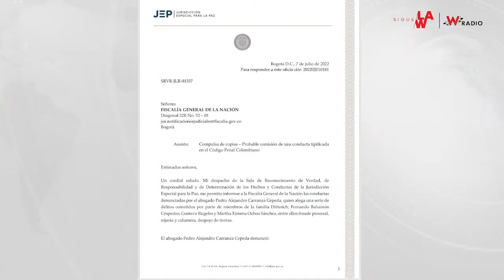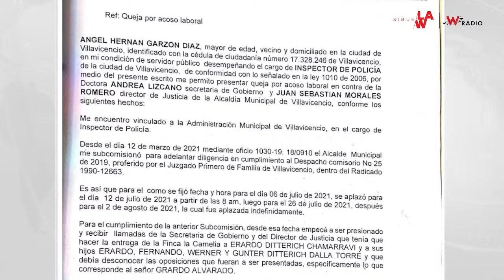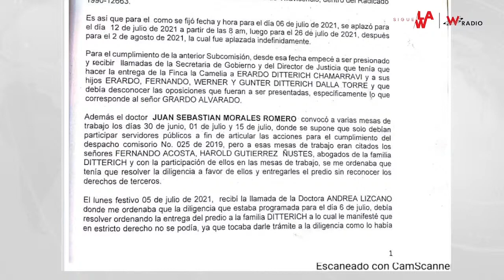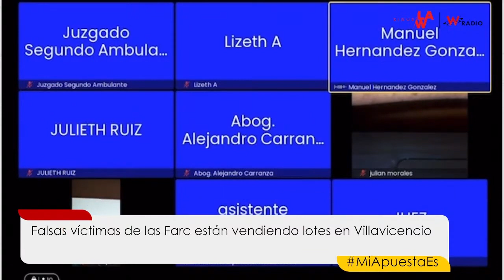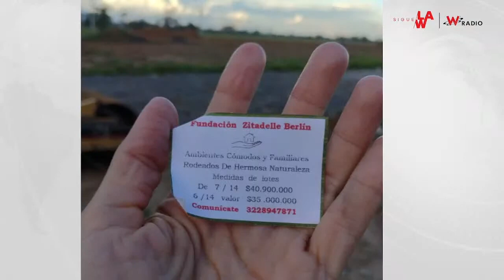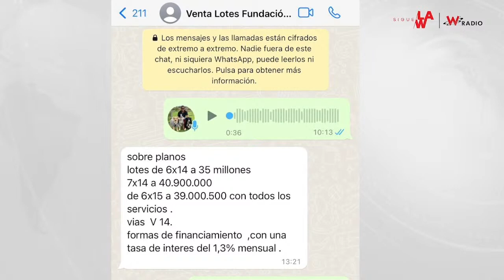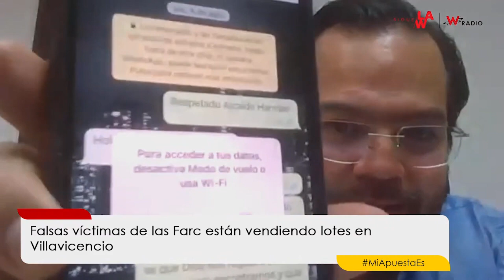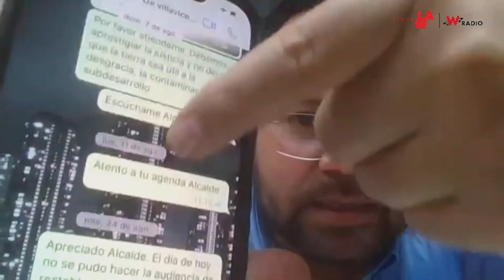Alcalde de Villavicencio ayuda a falsas víctimas de Farc a reclamar tierras: abogado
El abogado Alejandro Carranza se refirió en Sigue La W sobre el caso que se está presentando en Villavicencio, en el que falsas víctimas de las Farc están vendiendo lotes en esta región del país.

En este municipio se encuentra un terreo de 97 hectáreas denominado finca la Camelia. Este fue adquirido en 1996 por Gerardo Alvarado Parra, recordado por supuestos vínculos por las Farc, pero que finalmente fue absuelto.

Esta finca se la heredó a su familia, sin embargo, los anteriores dueños de estas tierras, la familia Ditterich, se presentaron como víctimas de las Farc y reclamaron los derechos sobre estos terrenos ante la Jurisdicción Especial para la Paz, JEP.